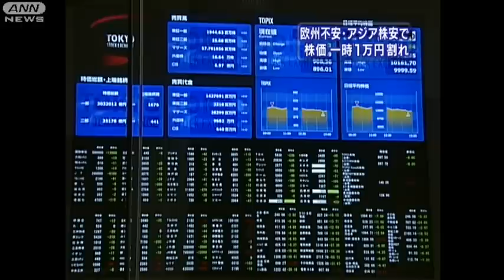約3カ月ぶりに一時1万円割れ 20日の平均株価（10/05/20）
東京株式市場で平均株価が急落し、約3カ月ぶりに一時1万円を割り込みました。